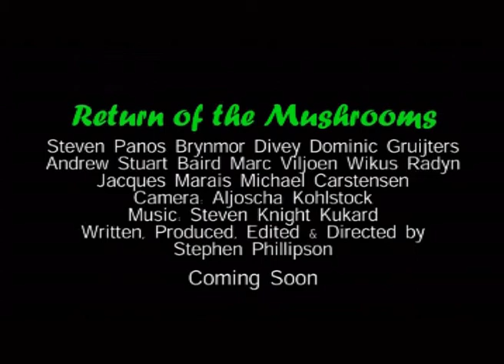Return of the Mushrooms Trailer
Teaser trailer for my most recent short film.